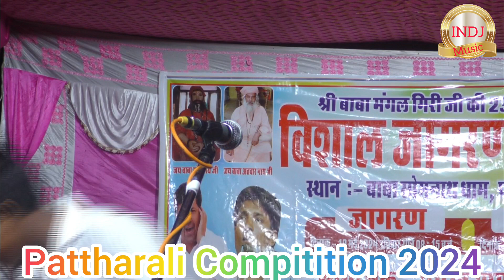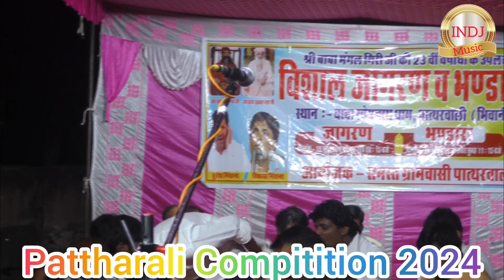छोटे बच्चे का कमाल पात्थरआली कंपीटीशन#indjmusic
Pattharali Compitition 2024
Singer:-
indj music YouTube channel

newsong
new20Compitition 2023
haryanvisong